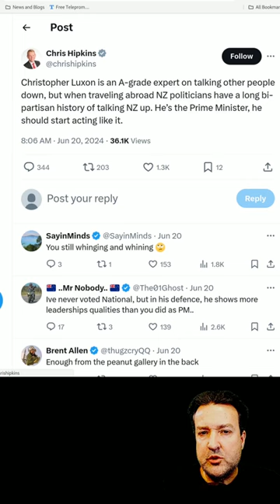Bagging out Chris Hipkins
Prime Minister Christopher Luxon made a flippant comment describing business people who accompanied his incompetent predecessor Jacinda Ardern as "C Listers."

The vestigial media jumped on the comment and reported it endlessly. Ardern's successor, the hapless Chris Hipkins weighed in on the matter too.

So I took a crack at him.